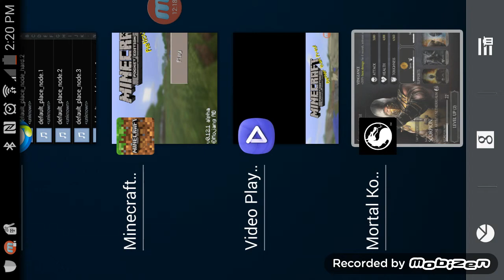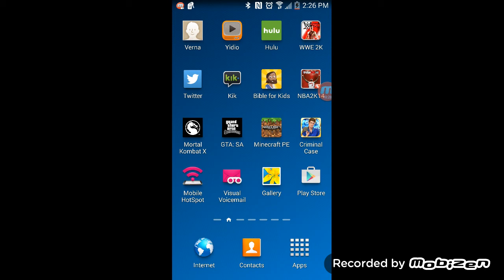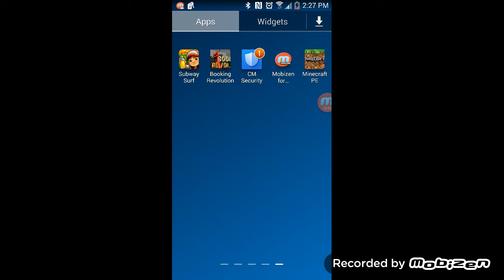Tøø pøwerful før the G@me (Mortal Kombat X)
Mortal Kombat X for mobile!!!